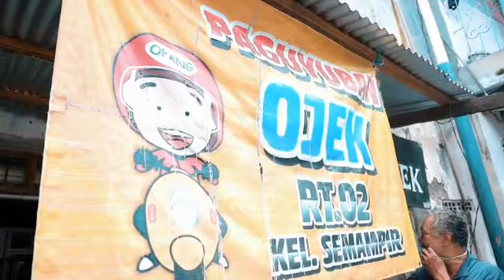Polres Kediri Kota Bagikan Bantuan Kemanuasian Pada Warga Yang Membutuhkan.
Selasa, 28/3/2023 Kota Kediri, Guna meringankan saudara kita yang membutuhkan Polres Kediri Kota memberikan bantuan kemanusian berupa paket sembako kepada abang becak dan pengemudi ojek